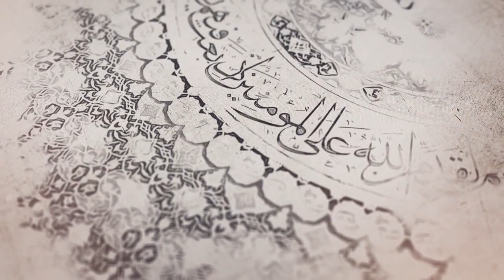173- شرح أصول الكافي - باب نادر فيه ذكر الغيب – الحديث 1و2 - السيد جعفر الحسيني الشيرازي